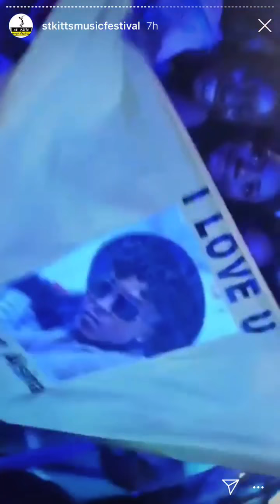August Alsina | St.Kitts Music Festival | 6.29.18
June 29th 2018 ; recorded from the festival IG story